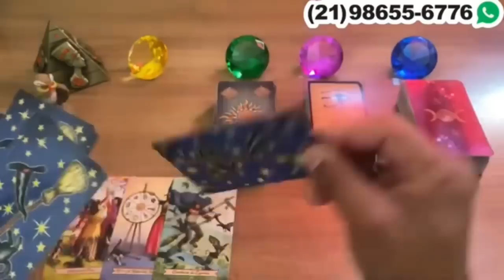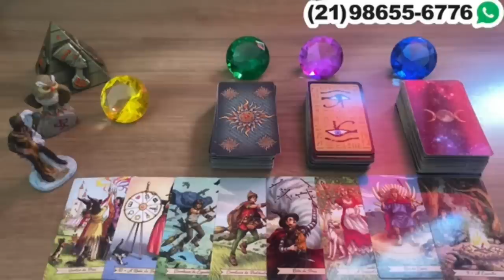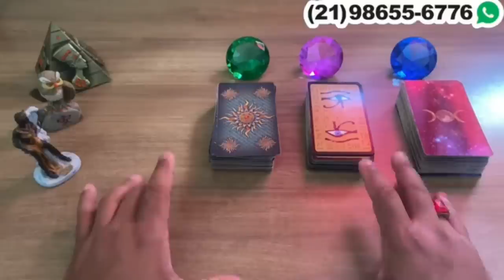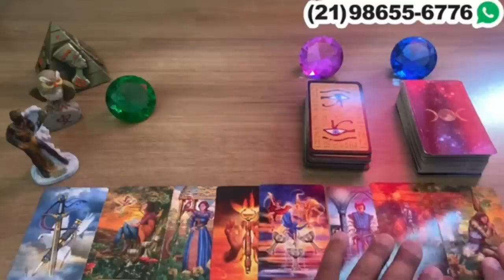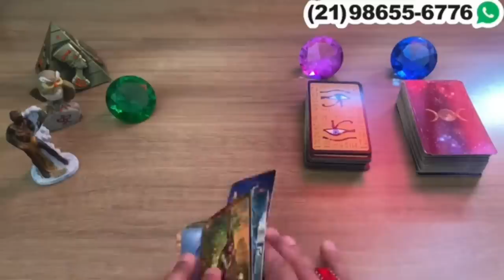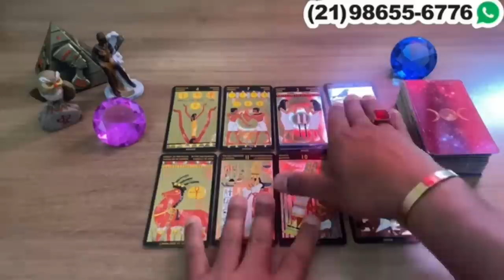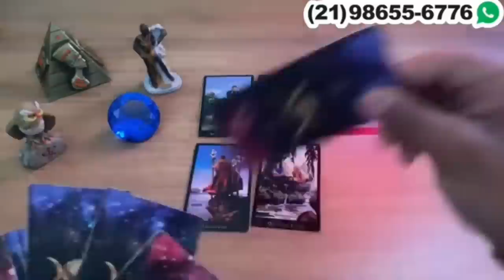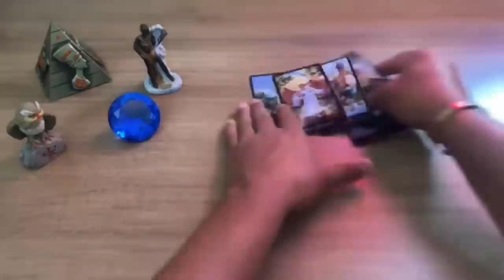ACONTECIMENTOS que VIRÃO para a SUA VIDA nos PRÓXIMOS 15 DIAS! | Tarot Responde 💘